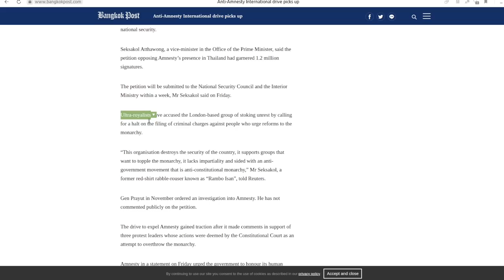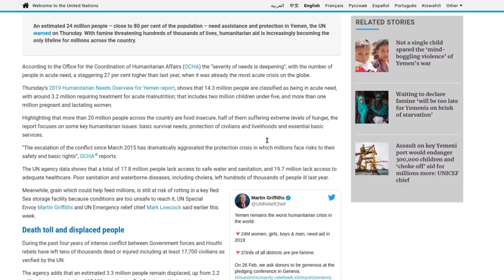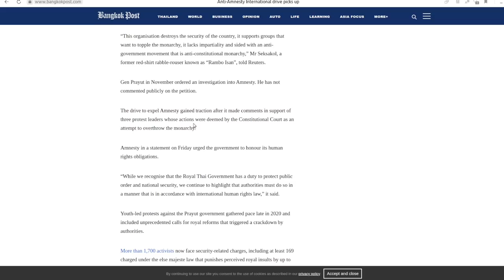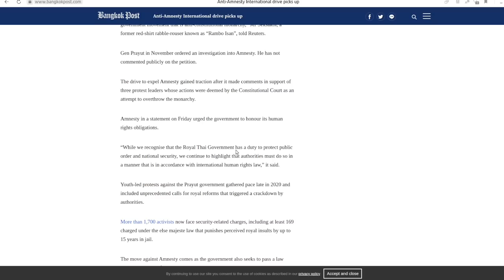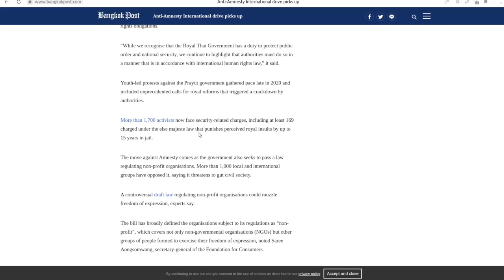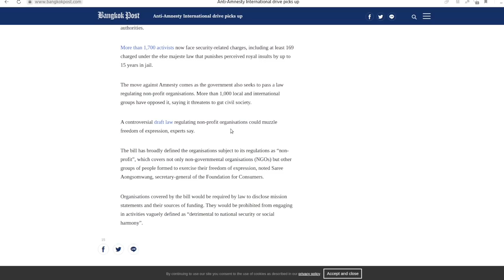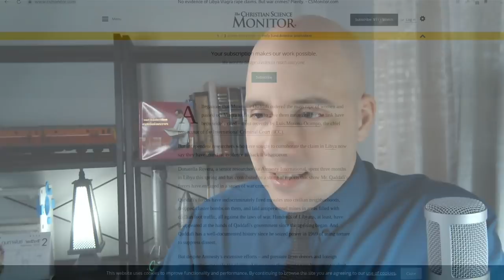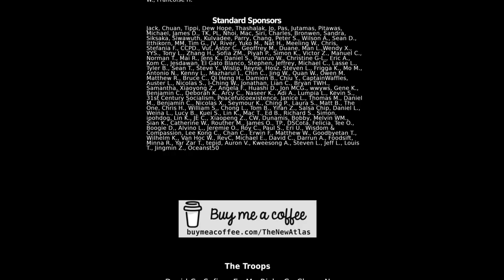Thais Move to Expose/Expel Fake Rights Front "Amnesty International"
Thais have mobilized to expose and expel UK-based front “Amnesty International” for its continued interference in Thailand’s internal political affairs.

Let’s explore the many examples of Amnesty and its role in aiding and abetting the worst human rights abuses in modern history, how it hides behind “rights advocacy” to do so, and why Thais depicted by the Western media as extremists are actually very well within reason to want Amnesty out of their nation’s affairs.

These are videos made 3 times weekly (Monday, Wednesday, and Friday) published first for Platinum Sponsors and above, then made public later on in the week. Thank you for your support and making this work possible!

References:

Reuters (via Bangkok Post) - Anti-Amnesty International drive picks up:
Boston College Libraries - Amnesty Responds to President Bush (1991):
Christian Science Monitor - No evidence of Libya Viagra rape claims. But war crimes? Plenty (2011):
Guardian - British arms sales prolonging Saudi war in Yemen, says Oxfam (2021):
UN News - Humanitarian crisis in Yemen remains the worst in the world, warns UN (2019):

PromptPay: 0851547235